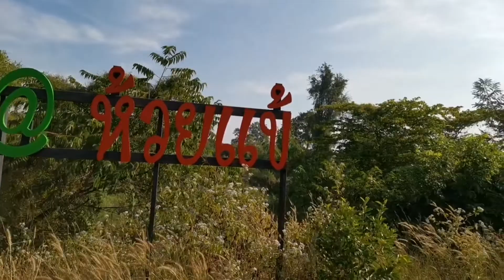Ep.15 ชิงหลิวหมายธรรมชาติ วันที่อากาศ​เปลี่ยนก็จะเย็นๆหน่อย​ กับหมายเด็ด!ห้วยแข้